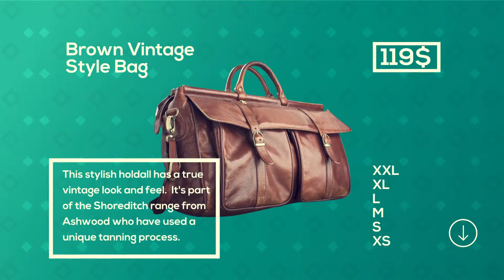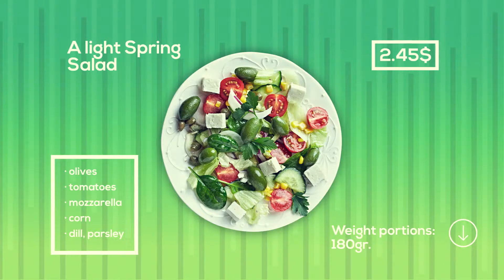Market - After Effects Project Files | VideoHive 12530189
This project is ideal for advertising your shop or restaurant. You can show and tell about their products, be it clot... (product-promo)